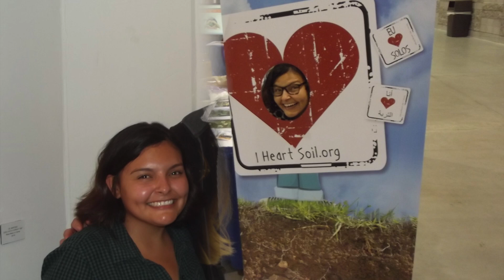SSSA Meeting 2016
The Soil Sistas go to the Soil Science Society of America meeting in Phoenix, Arizona.